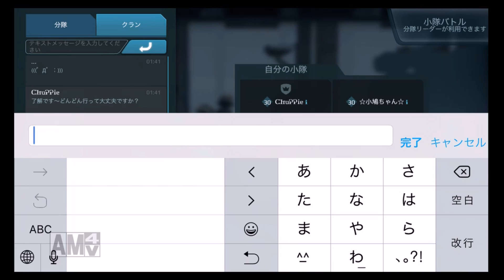【WarRobots】暇人27号 実況プレイ #10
どうも…。暇人27号です…。
WarRobots実況プレイ動画です…。

クラン入隊希望の方は私のlobiのグループを確認してください…。
グループ名は「おいでよ暇人の格納庫」です…。

ブログやってますので
こっちも見てください…。